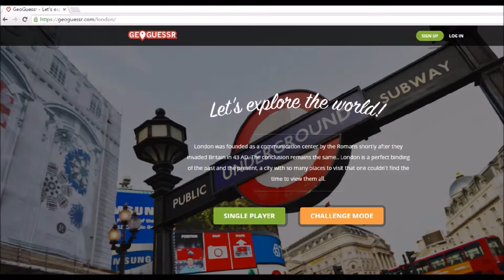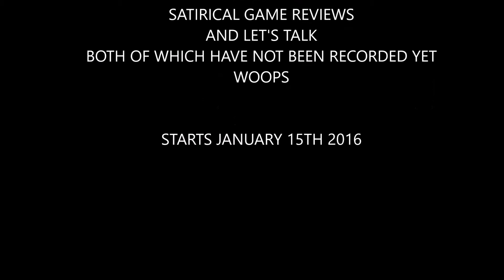Zeus' 2016 Trailer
Hello my name is Zeus and I will see you soon.